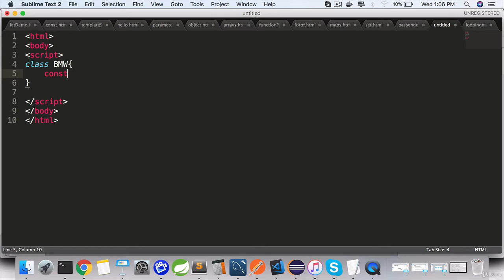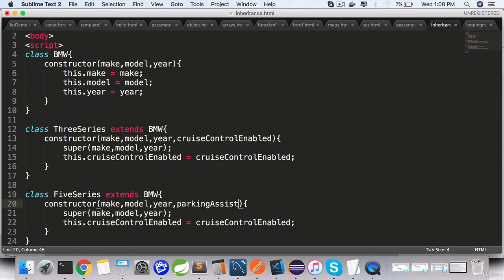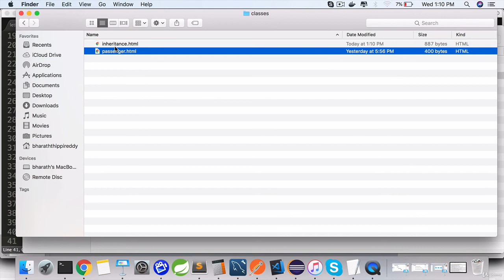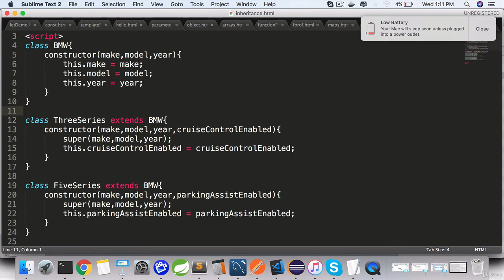JavaScript ES6 : Implement Inheritance